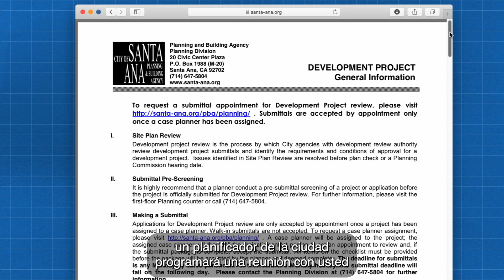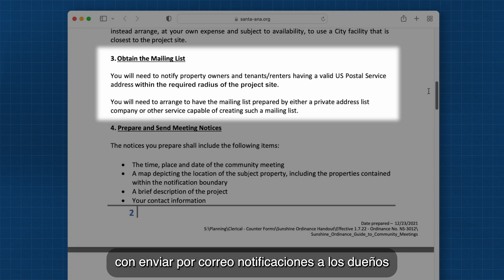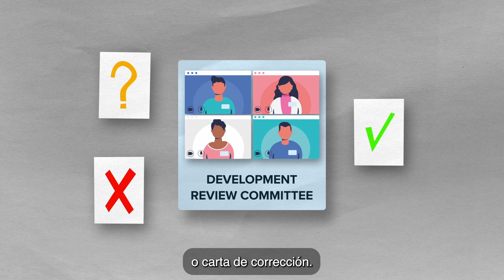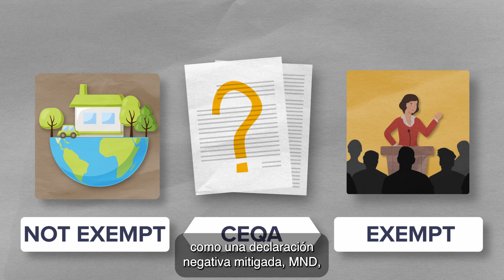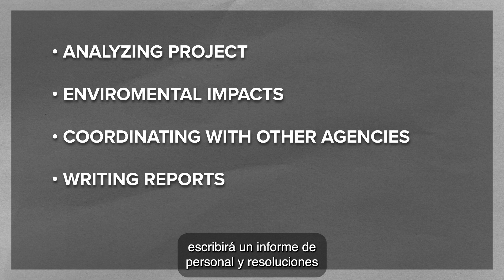Development Project in Spanish with Subtitle